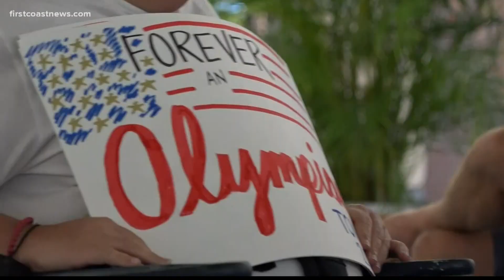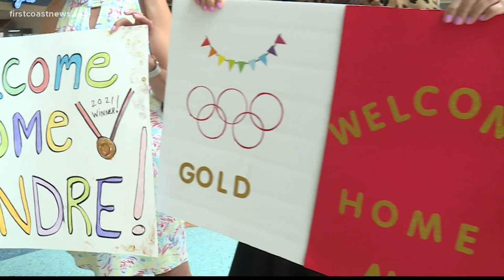Garrett Scantling returns to Jacksonville from Olympic Games in Tokyo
More than 75 people showed up to welcome him home.